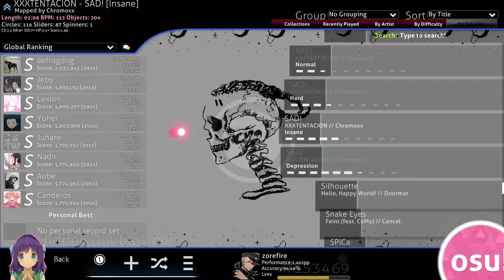How to not play osu